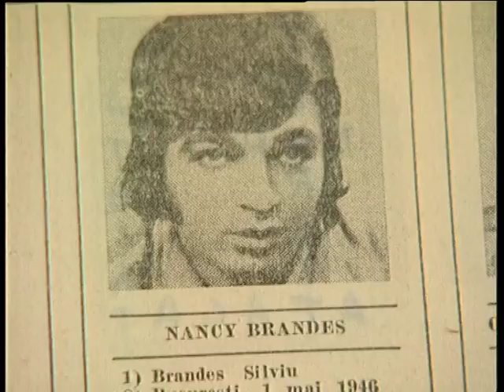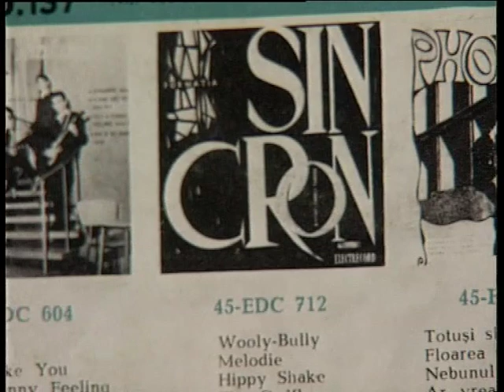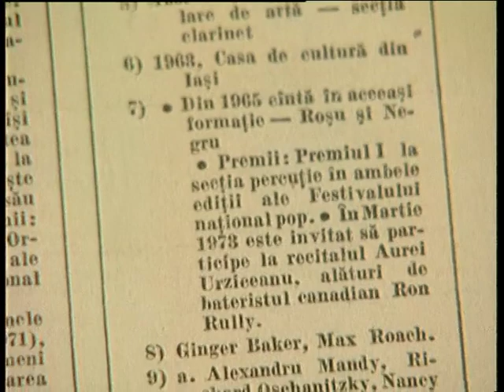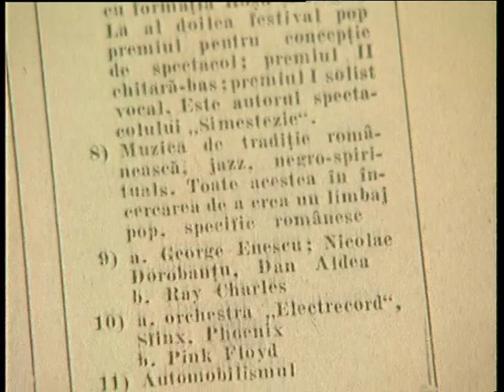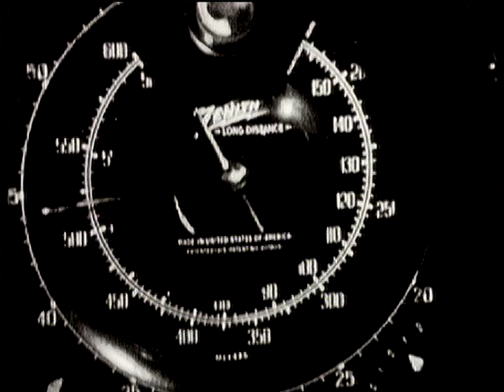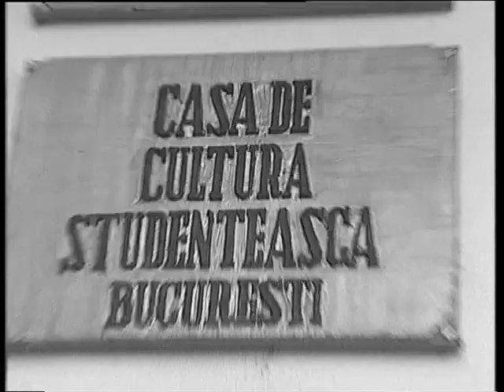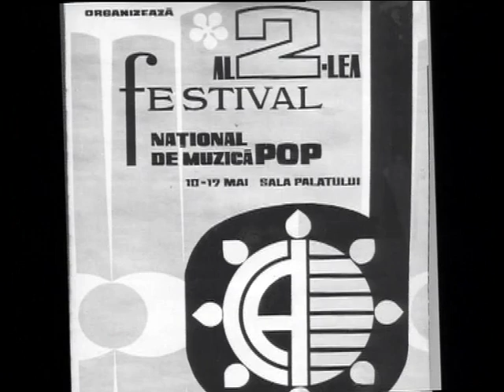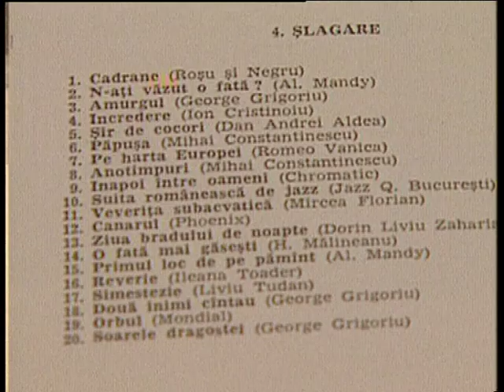Integrala Remix: Roşu şi Negru (I)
Ediţia, realizată în ianuarie 2010, ia în calcul anii ’63 – ’72, ultimii fiind reprezentaţi de o sumedenie de filmări descoperite în Arhiva Multimedia TVR (aproape jumătate cu piese needitate vreodată pe disc). De asemenea, fragmente audio din Fonoteca TVR plus imagini inedite din alte surse (Club A şi cinecluburile Caselor de Cultură ale Studenţilor din Iaşi şi Bucureşti).

Povestea unuia dintre cele mai importante grupuri rock din România anilor ’60 - ’70 (alături de Phoenix şi Sfinx) este iterată cu ajutorul unor intervievaţi de seamă precum membrii trupei Nansi Brandes, Liviu Tudan, Nicky Dorobanţu, Ovidiu Lipan «Ţăndărică», Emil Trocan, colaboratorii Sabin Pautza, Cornelia Andreescu (grupul vocal Aurora) şi Dinu Rădescu, precum şi jurnaliştii Dumitru Moroşanu, George Stanca, Aurel Gherghel, Mirel Leventer şi Nelu Stratone.